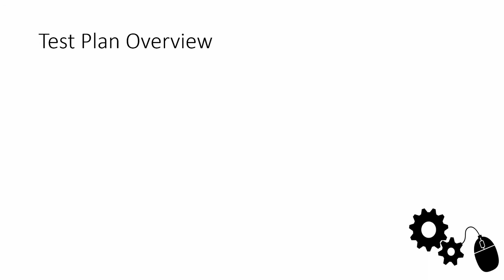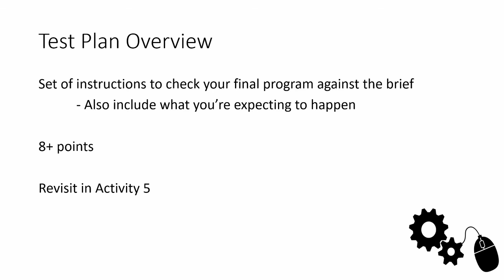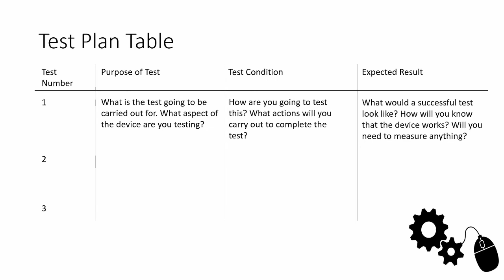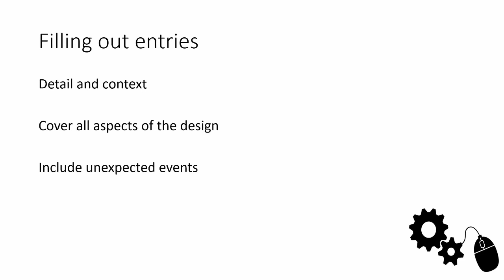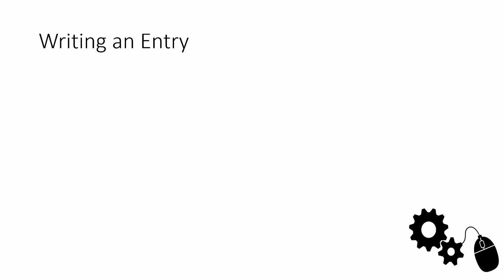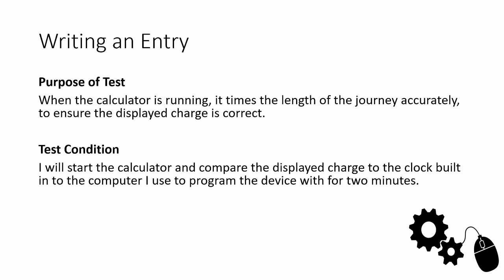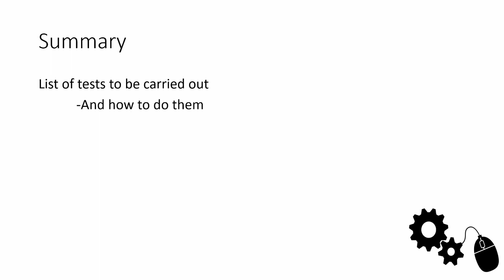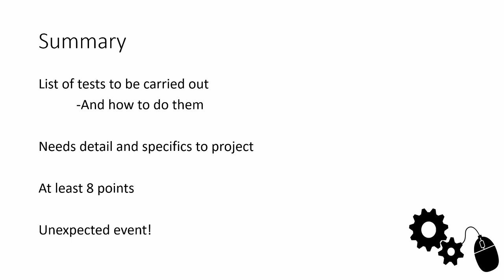Unit 6 Microcontrollers Test Plan: Taxi Calculator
Looking at the second part of activity 2 for our taxi calculator project. If you want to find how to write the specification, you can find it

Let us know how you're enjoying the videos! Anything you have found particularly useful, or would like to see?